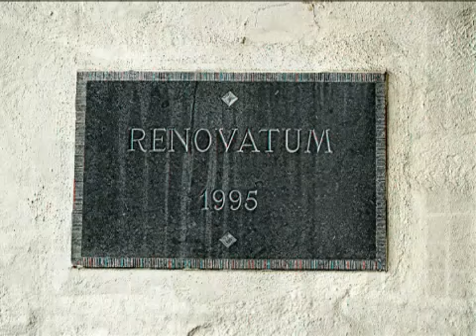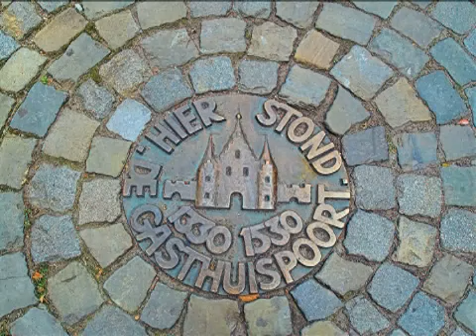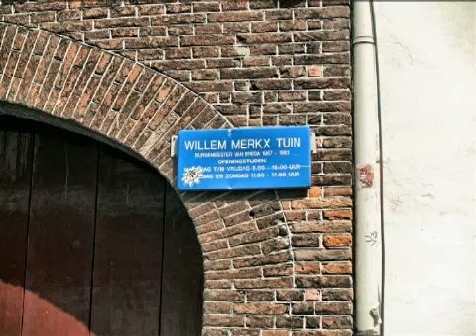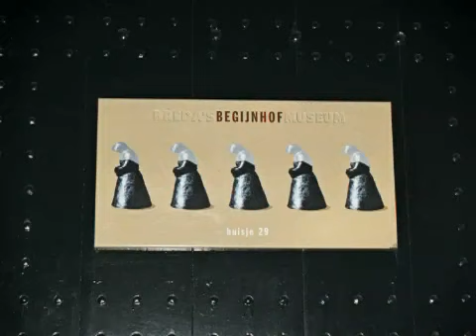InZicht: Breda 3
Een stadswandeling door historisch Breda, deel 3